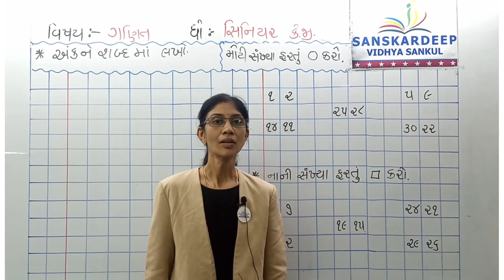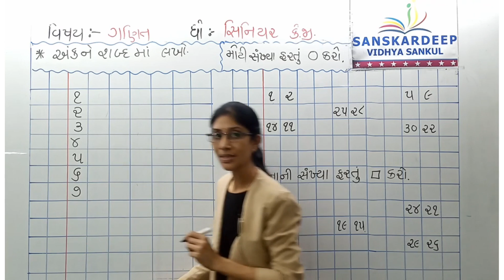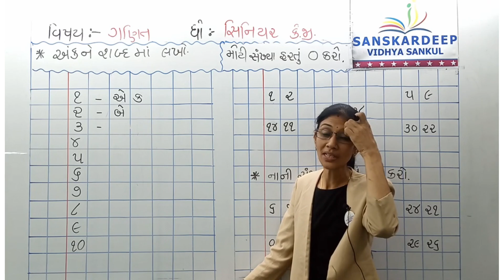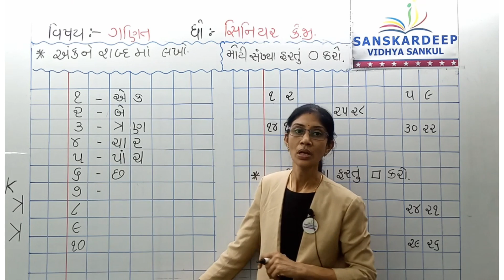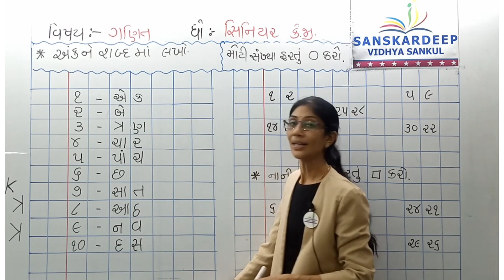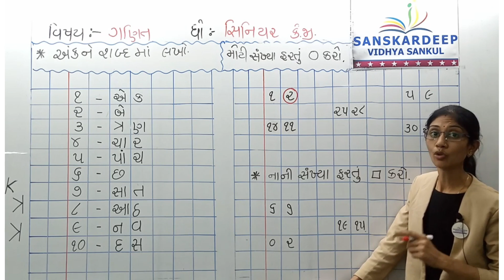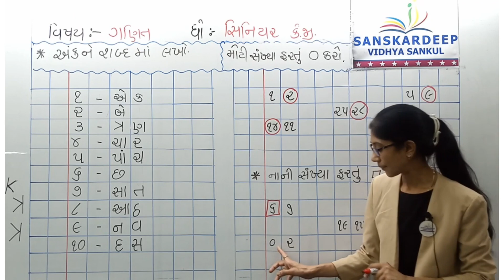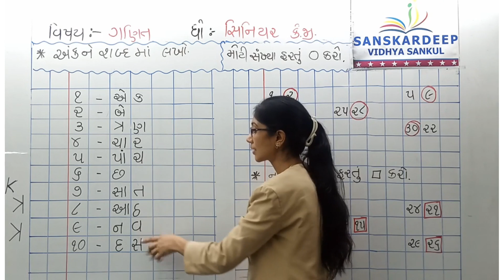STD - સિ.કે.જી || ગણિત || 25-08-21